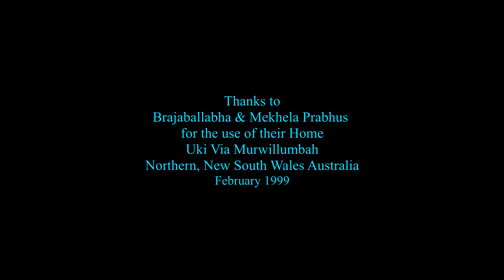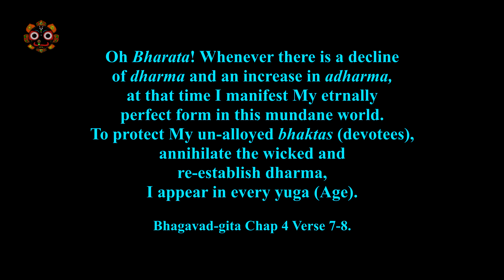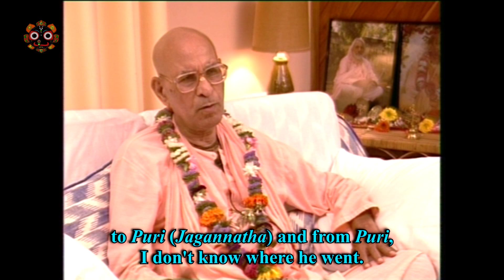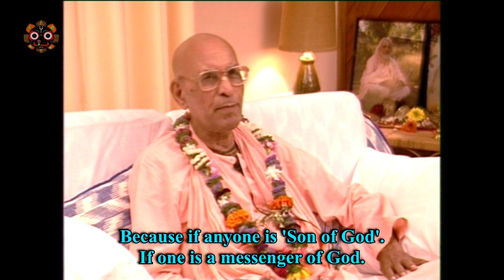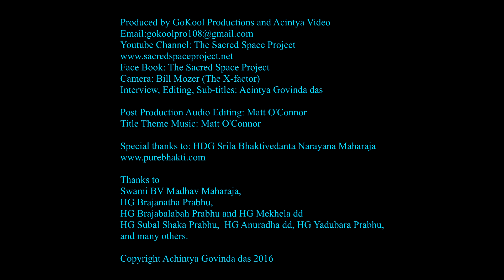HDG Srila Bhaktivedanta Narayana Maharaja 1999 Interview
His Divine Grace Srila Bhaktivedanta Narayana Maharaja first came to Australia in 1997. I had been trying to start 'The Sacred Space Project' for a few years at that time and I asked Srila Narayana Maharaja if he would give me an interview. He said yes. This is the second interview recorded in 1999. I will post the first interview in the future.